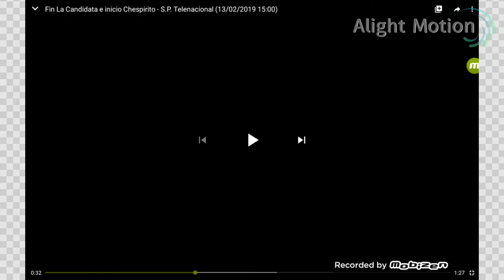Telenacional Logo in Green Lowers